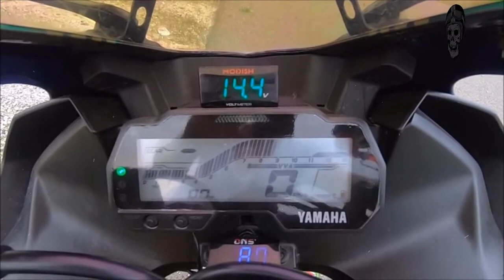Yamaha YZF-R15 Awesome Exhaust Sound: Akrapovic VS Arrow VS Yoshimura VS LeoVince VS SC Project ETC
If you like and enjoy this video Compilation Motocycle "Black News" Channel

Credits Of Video :
Engine sound Yamaha YZF-R15 Akrapovic Full System-ignatius wijaya

Yamaha R15 with Akrapovic testing sound-Bong Chhay

#20- Yamaha R15-v3 ( Akrapovic slip on sound )-WhyR15 Waris

Yamaha R15 Arrow Exhaust-KOOL Photo

SOUNDTSEK® x YOSHIMURA ALPHA x YAMAHA R15 V3

Yamaha YZF R15 V3 | Yoshimura exhaust FULL SYSTEM | Rev Sound-Aldr1N

Knalpot Yoshimura R15 V3 (Yoshimura Local Exhaust On R15 V3)-YAPEN SPORT COMMUNITY

Sound Test : Leovince GP Corsa Carbon Evo Short R15 V3-Digioto

Yamaha R15 LeoVince exhaust Carbono GP-David Riquelme

Yamaha R15 leo Vince exhaust sound-DONALD YAMAHA

Knalpot Sc Project R15 V3 (Sc Project Local Exhaust On R15 V3)-YAPEN SPORT COMMUNITY

SOUNDTSEK® x SC PROJECT CRT x YAMAHA R15 V3

R9 Exhaust - Falcon Series - Yamaha R15-R9 Exhaust

#2 | My Yamaha R15 V3 Sound With R9 GPX SS Exhaust-Sultan R

R15 V3 Daytona Exhaust Sound | This Is Very Loud-DCV

All new R15 v3 knalpot DAYTONA-JHW Rider